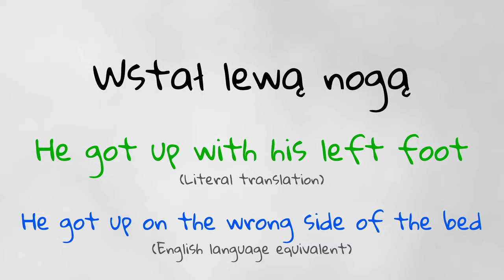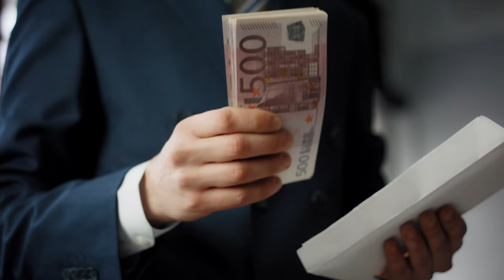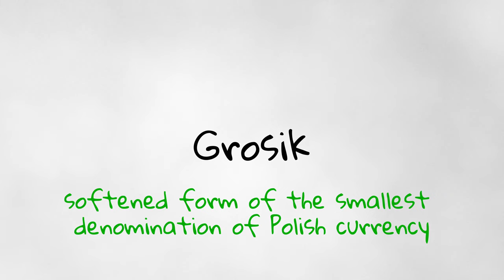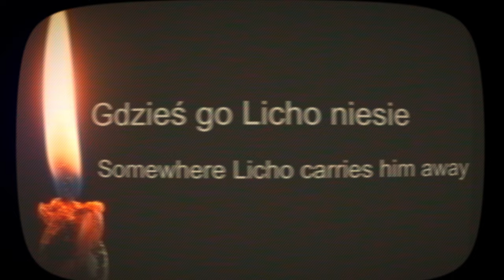SHOCKING! Polish Superstitions You've NEVER Heard About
Discover the good, the bad, and the downright weird beliefs that Poles have been following for generations. Ever hear of keeping carp scales for luck or why you should never kill a spider? We've got the scoop! And it's not all about dodging bad luck; we're also talking about how to attract good vibes with things like chimney sweeps and finding coins heads-up.

Whether you're planning a trip to Poland, or just curious about the superstitions that make this culture so rich and fascinating, this video is your go-to guide. So, hit play, dive in, and let's get superstitious.